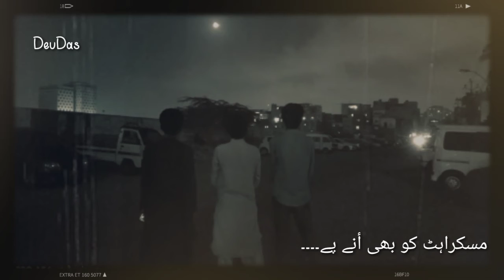Muskurahat Ko Bhi Aane ||Status Song|Gangubhai Kathiawadi Movie Song||DevDas.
Movie Name: Gangubhai Kathiawadi
Singer: Arijit Singh
Song Name: Muskurahat